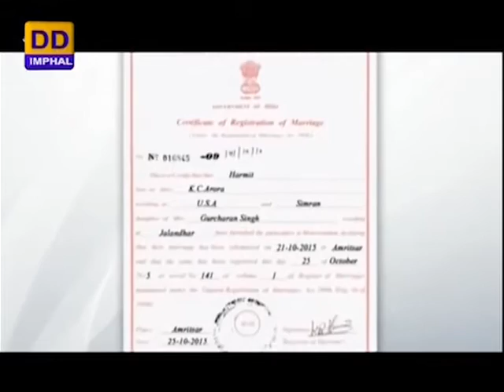DDNEWS IMPHAL, MANIPURI PAO, 15th March 2017